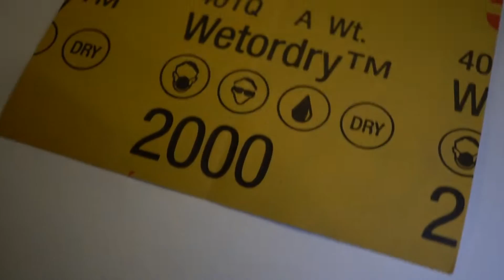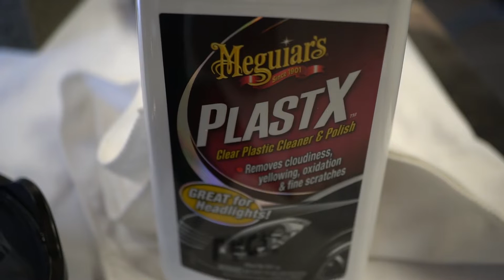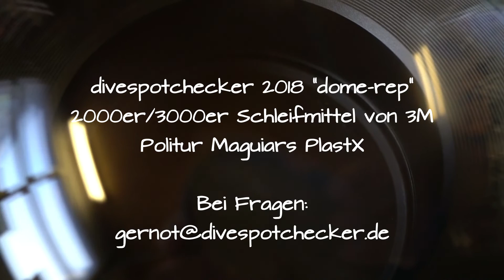Kratzer im Dome? - Dome polieren (dome-rep)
Nun ist es mir auch passiert, ein hässlicher Kratzer genau mittig auf meinem DomePort, dass Schlimmste man sieht ihn in den Fotos als leichten Schatten - das geht gar nicht - was tun ?